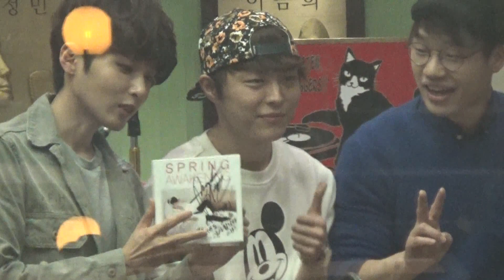박시환 Park Sihwan -포토 타임 -슈키라0507